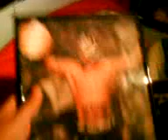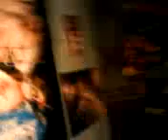quelque truc de catch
. svp comenter